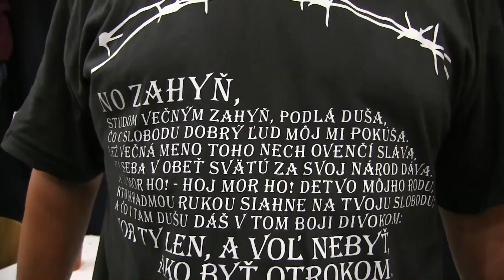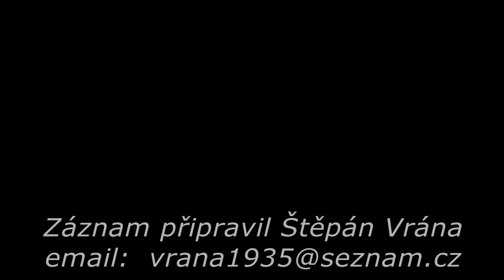Šarišská heligónka 2015 zábava